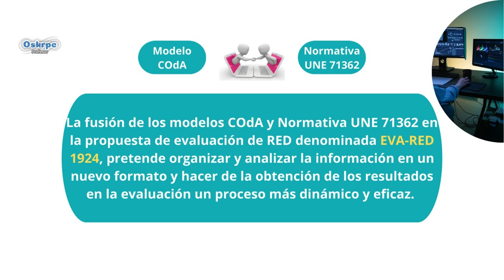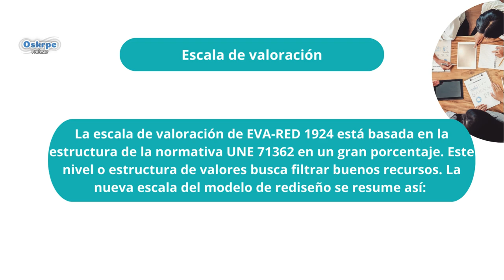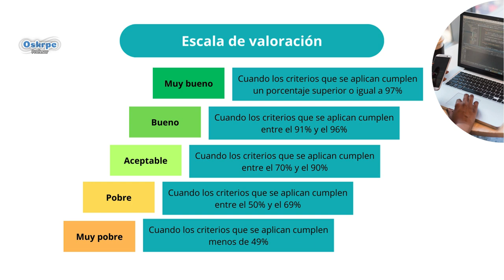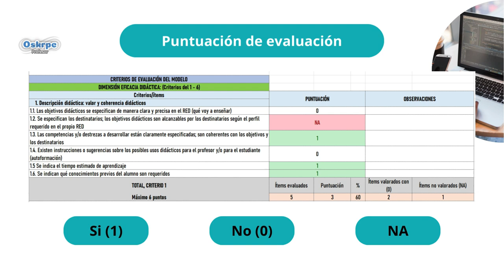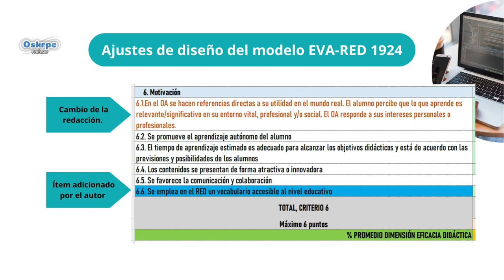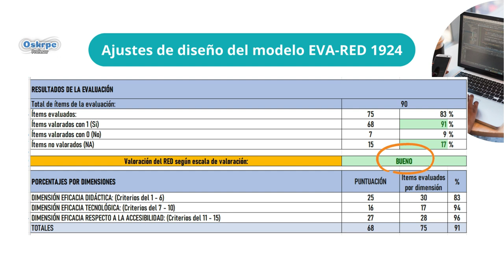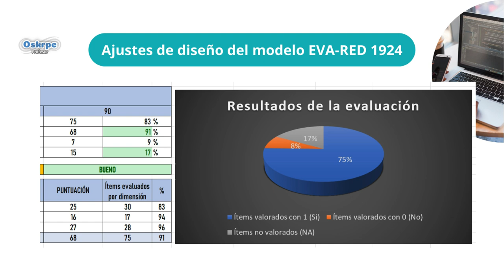EVA RED 1924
Presenta un propuesta de un nuevo modelo de evaluación de recursos educativos digitales denominado EVA RED 1924.